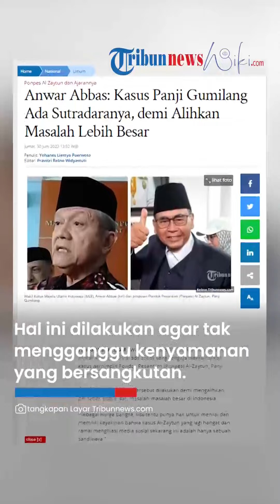Wakil Ketua MUI Anwar Abbas Nyatakan Kasus Panji Gumilang Hanyalah Sebuah Sandiwara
TRIBUN-VIDEO.COM - Wakil Ketua Majelis Ulama Indonesia (MUI), Anwar Abbas, menilai ada sosok yang sengaja memunculkan kasus pemimpin Pondok Pesantren (Ponpes) Al-Zaytun, Panji Gumilang.

Anwar mengatakan hal tersebut dilakukan demi mengalihkan perhatian publik dari masalah-masalah besar di Indonesia.

"Dimana sang sutradaranya lewat kasus Panji Gumilang ini sedang berusaha untuk mengalihkan perhatian rakyat dari masalah-masalah besar yang sedang menimpa dan melanda negeri ini," katanya dalam keterangan tertulis yang diterima Tribunnews.com, Jumat (30/6/2023).

Menurutnya, sosok yang memunculkan kasus Panji Gumilang ingin agar pihak-pihak yang terseret masalah lain tidak diketahui oleh publik.

Hal tersebut dilakukan lantaran jika pihak-pihak yang terseret dalam masalah lain muncul, maka akan mengganggu kenyamanan dan keamanan dari yang bersangkutan.

"Karena kalau perhatian masyarakat luas tidak dialihkan, maka banyak pihak tertentu akan terseret ke dalam kasus yang ada."

"Sehingga nama-nama mereka akan muncul dan menjadi perbincangan publik dan hal demikian tentu akan sangat mengganggu kenyamanan dan keamanan dari pihak-pihak tertentu tersebut," jelas Anwar.

"Oleh karena itu, mereka tentu jelas tidak mau hal demikian terjadi karena akan bisa mengancam kedudukan dan kekuasaan mereka," sambungnya.

Anwar juga menilai kasus Panji Gumilang yang diklaim olehnya dimunculkan oleh segelintir orang, berhasil memicu kemarahan umat Islam.

Berdasarkan penilaian tersebut, Anwar mengatakan hal ini memiliki metode yang sama di era Orde Baru.

Adapun metode yang dimaksud adalah adanya kemungkinan besar kasus Panji Gumilang tidak sampai ke ranah pengadilan.

"Tapi, itu sifatnya adalah dugaan dan penilaian yang bukan tidak berdasar, karena sebagai warga bangsa berdasarkan pengalaman historis dan politis di masa lalu, cara-cara seperti ini juga sering sudah sering dilakukan oleh pihak pemerintah sebelumnya termasuk di zaman Orde Baru."

"Oleh karena itu, berdasarkan kepada pengalaman masa lalu tersebut, kita yakin kasus Panji Gumilang ini tidak akan sampai ke pengadilan."

"Dia hanya akan berhenti begitu saja di tengah jalan dengan berlalunya waktu," papar Anwar.

Anwar mengaku akan menunggu apakah dugaannya terkait kasus Panji Gumilang ini benar-benar terjadi atau tidak terkait akan adanya peradilan bagi pimpinan Ponpes Al-Zaytun tersebut.

"Dia baru akan terbukti benar atau salah jika kasus ini ternyata tidak dibawa atau dibawa ke pengadilan."

"Untuk itu mari kita tunggu saja perjalanan kasus ini apakah benar-benar akan diproses dan dibawa ke pengadilan atau tidak."

"Untuk itu biarlah waktu yang akan menentukan," pungkasnya.

Kasus Al-Zaytun Sudah Memasuki Babak Baru

Polemik pondok pesantren (Ponpes) Al-Zaytun telah memasuki babak baru seusai pemerintah pusat mengambil alih penanganannya.

Terbaru, Menteri Koordinator Bidang Politik, Hukum, dan Keamanan (Menko Polhukam), Mahfud MD, mengatakan adanya aspek pidana terkait polemik Ponpes Al-Zaytun.

Sebelumnya, tim investigasi bentukan Gubernur Jabar, Ridwan Kamil, telah resmi dibubarkan seusai pemerintah pusat melakukan pengambilalihan penanganannya.

Ridwan Kamil telah melaporkan progres terkait investigasi dari timnya soal polemik Ponpes Al-Zaytun ke pemerintah pusat melalui Mahfud MD.

"Pada dasarnya kami melaporkan progres dari tim investigasi yang kami bentuk yang melakukan investigasi dua arah, melakukan wawancara langsung kepada yang bersangkutan (pimpinan Al-Zaytun, Panji Gumilang) dan tim dari Al-Zaytun dan melakukan penggalian data lapangan terkait masalah ini."

"Sudah disampaikan pula rekomendasi-rekomendasi yang tentu berdampak pada aspek hukum, administrasi, dan aspek keamanan di Indramayu," ujarnya saat konferensi pers di Kantor Kemenkopolhukam, Sabtu (24/6/2023), dikutip dari YouTube Kompas TV.

Setelah rekomendasi dan hasil investigasi diberikan, Ridwan Kamil mengatakan Kemenkopolhukam bakal segera melakukan tindak lanjut.

(Tribunnews.com/Yohanes Liestyo Poerwoto)

Artikel lain terkait Ponpes Al-Zaytun dan Ajarannya

Artikel ini telah tayang di Tribunnews.com dengan judul Anwar Abbas: Kasus Panji Gumilang Ada Sutradaranya, demi Alihkan Masalah Lebih Besar,